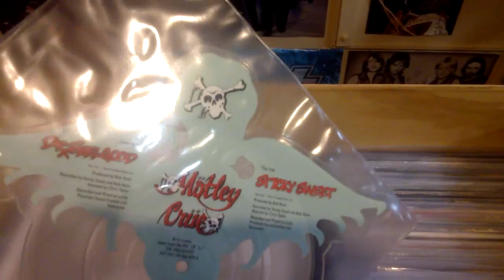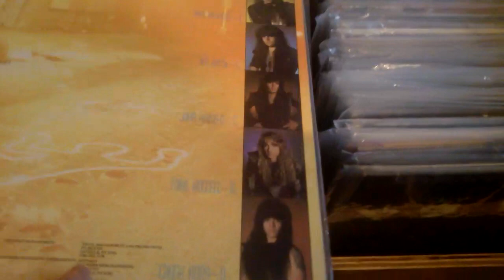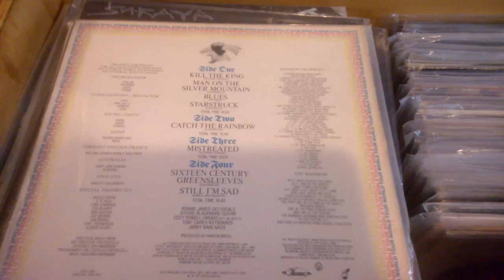My hard rock & metal vinyl collection part 20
Hard rock and metal vinyl collection part 20